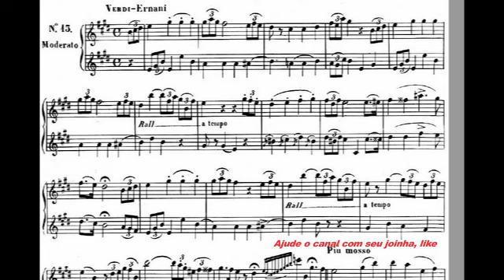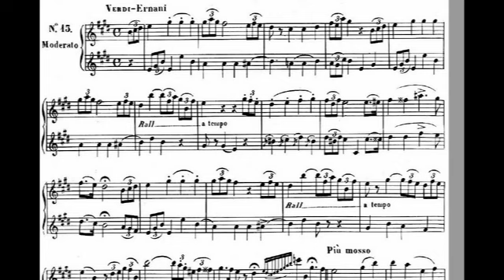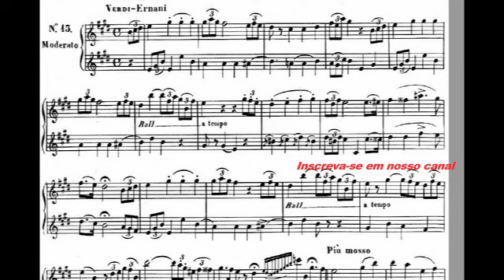Metodo de Flauta Galli pag 46 N 13 Verdi ernani a 90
Videos as Terças e Sabado